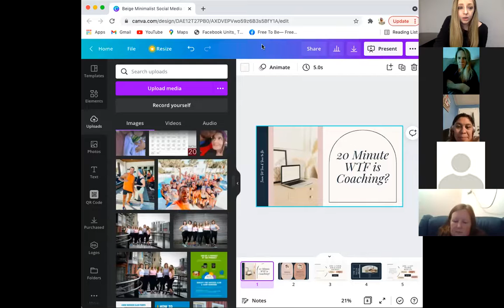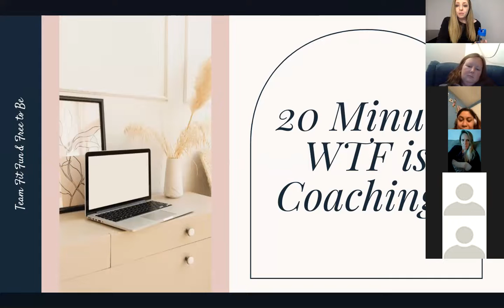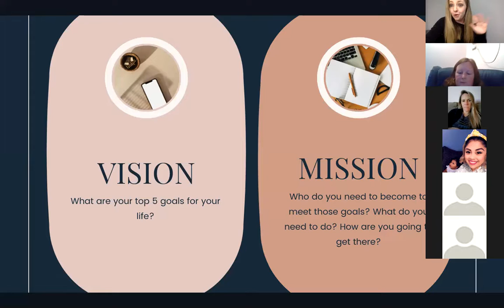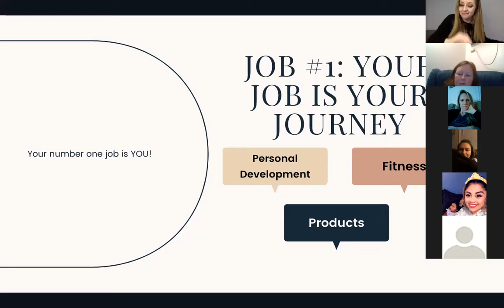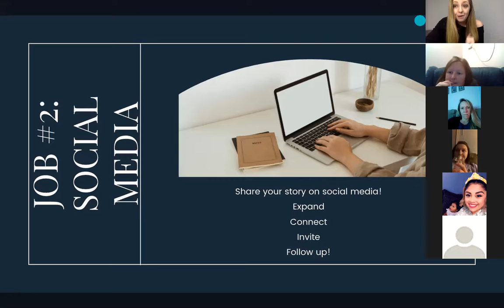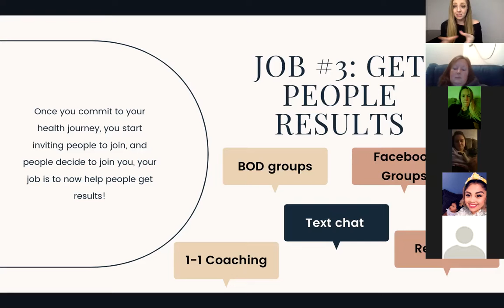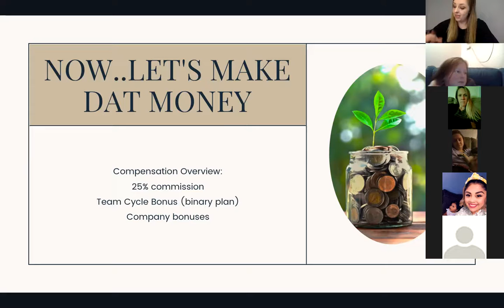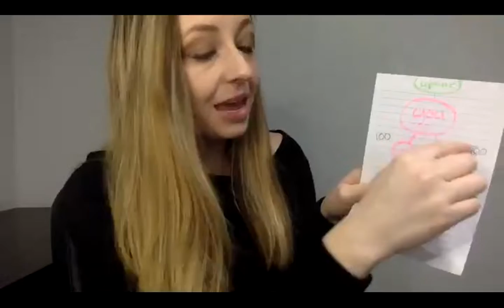WTF is Coaching Sneak Peek with Team Fit Fun & Free to Be